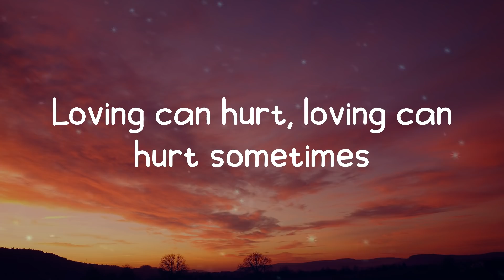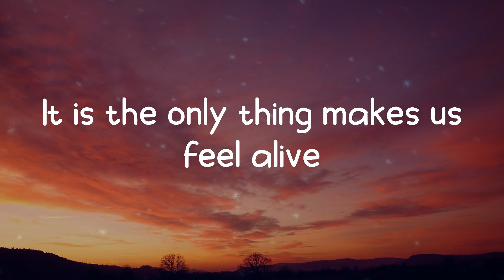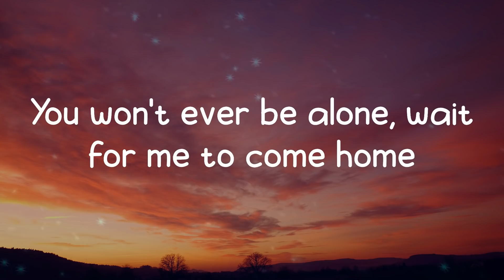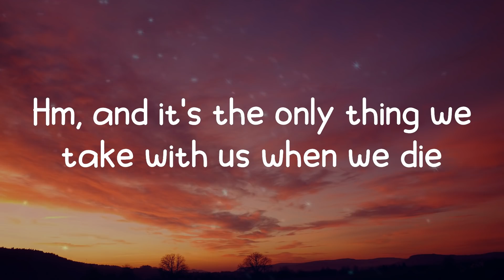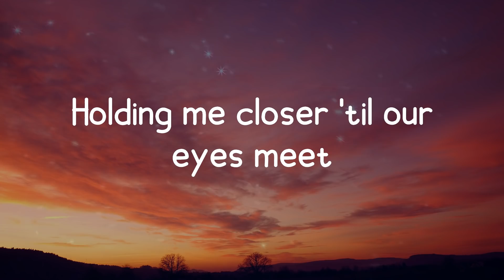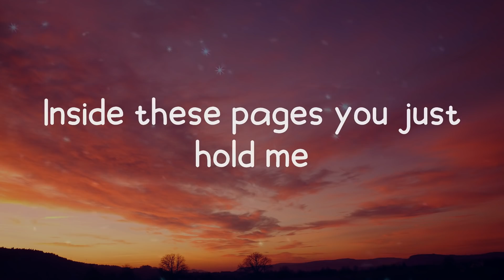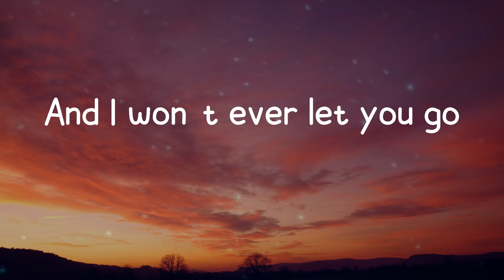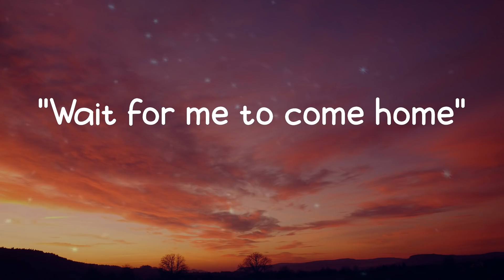Ed Sheeran - Photograph (Lyrics)